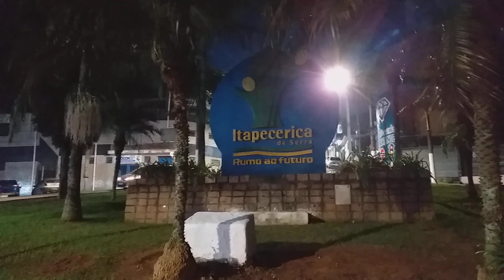MOVIMENTAÇÃO DOS ÔNIBUS EM ITAPECERICA DA SERRA - SP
FERIADO ANIVERSÁRIO DA CIDADE DE 146 ANOS

MOVIMENTO DAS 18:06 AS 18:13 DA NOITE

Itapecerica da Serra é um município brasileiro do estado de São Paulo localizado na Região Metropolitana de São Paulo, e segundo a última divisão regional feita pelo IBGE fica localizado na Região Geográfica Imediata de São Paulo. Localiza-se na Zona Sudoeste da Grande São Paulo, em conformidade com a lei estadual nº 1.139, de 16 de junho de 2011 e, consequentemente, com o Plano de Desenvolvimento Urbano Integrado da Região Metropolitana de São Paulo (PDUI). De acordo com a estimativa do IBGE do ano de 2017, a população municipal era de 170.927 habitantes e a área é de 151,458 km², o que resulta numa densidade demográfica de 1 006,09 hab/km².

País Brasil
Unidade federativa São Paulo
Região metropolitana São Paulo
Municípios limítrofes São Paulo, Embu-Guaçu, São Lourenço da Serra, Embu das Artes e Cotia